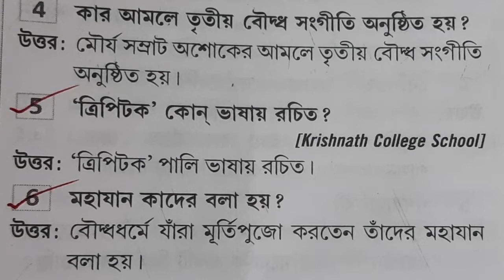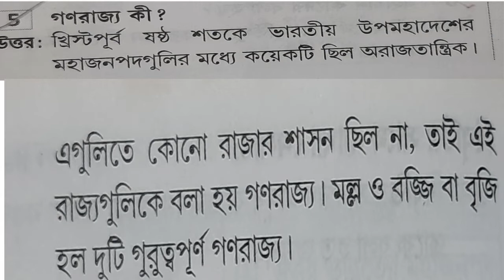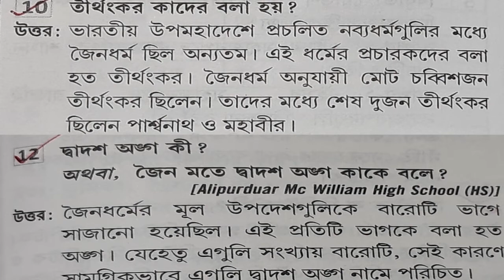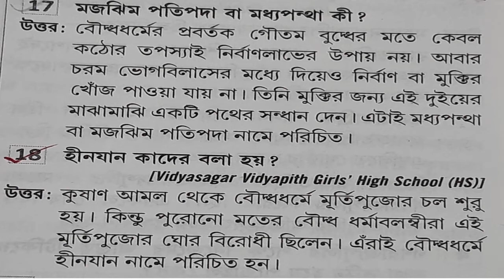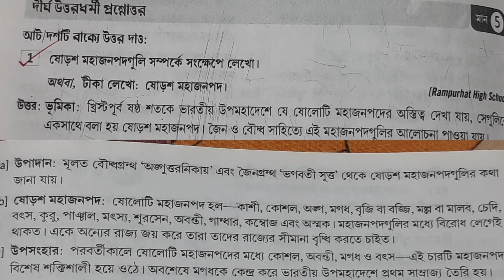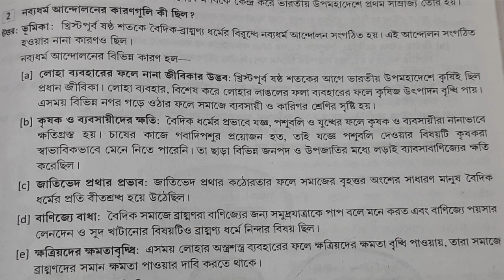Class - VI ll Sub- History ll Chapter -5 খ্রীস্টপূর্ব র্ষষ্ঠ শতকের ভারতীয় উপমহাদেশ প্রশ্ন উত্তর P-3